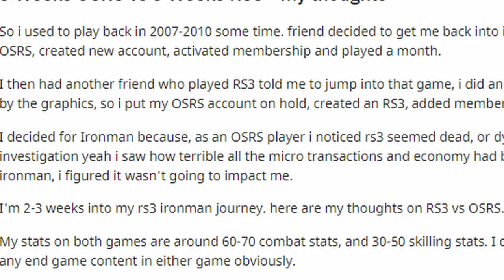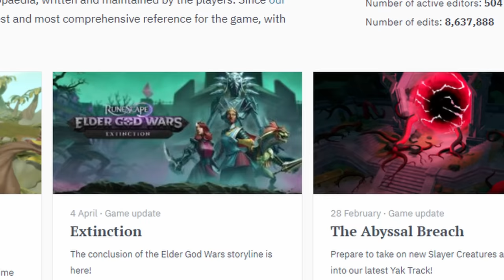OSRS Player Tries RS3 | Ironman #1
Launch of my new Ironman Series which takes place on Runescape 3.
Waydot Ironman Progress Series Episode #1

If you guys enjoy please think of dropping a sub and a like as it helps lots :) thanks.